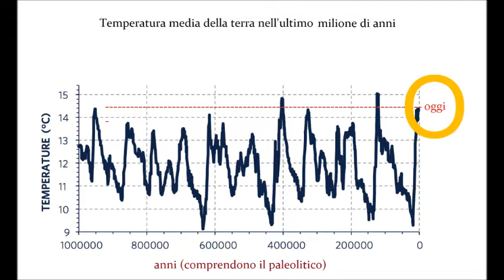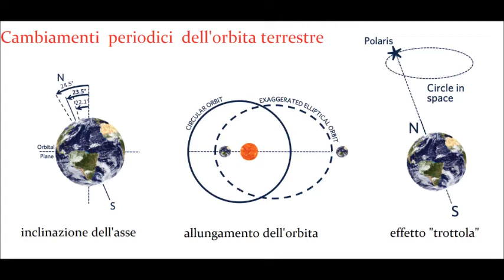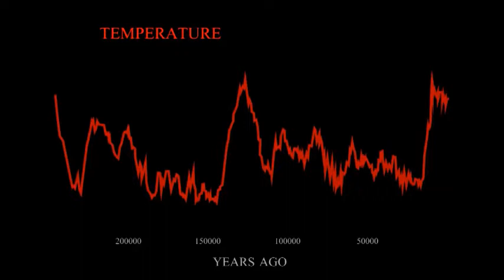Il clima sulla terra dal paleolitico ad oggi. I cicli di Milankovitch e il neandertal delle Alpi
G. Zanolini illustra gli studi sul clima che spiegano la presenza dell'uomo in valle d'Aosta nel corso del Paleolitico, corroborandoli con le scoperte della vicina Svizzera e con le scoperte Valdostane di Saint Vincent. Nell'area di Semon ha collezionato finora 400 reperti che dimostrerebbero uno o più insediamenti umani in epoca paleolitica. Archeologia.